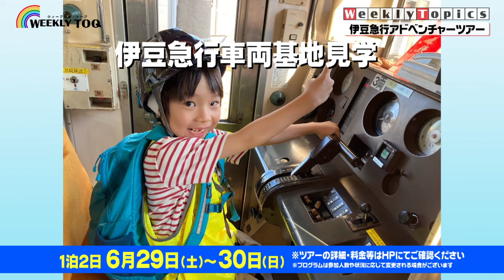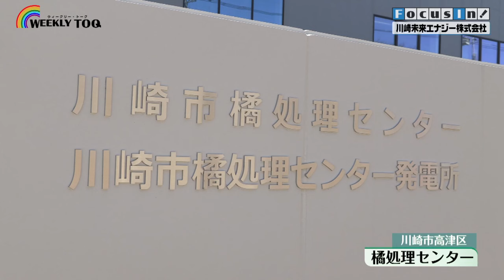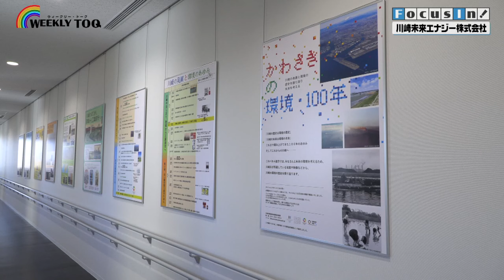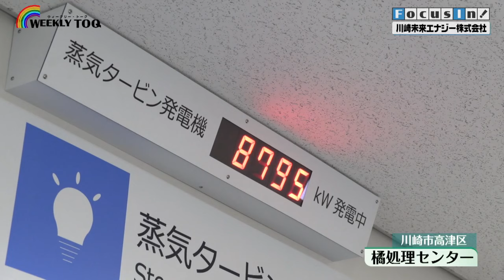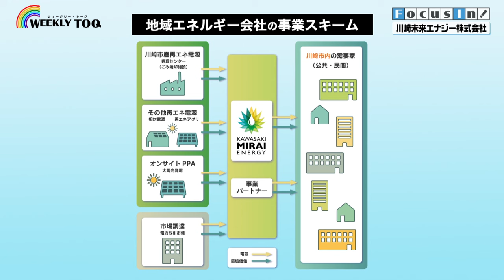車両基地見学もできる伊豆急行アドベンチャーツアー 参加者募集中！【2024年5月18日放送】WEEKLY TOQ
WEEKLY TOQ(ウィークリー・トーク)は最新情報からお役立ち情報まで、東急グループの様々な「今」をお届けするイッツコムチャンネルの番組です。

2:03 ブロードウェイ・ミュージカル「天使にラブ・ソングを…（シスター・アクト）」
3:11 渋谷ヒカリエShinQs  サステナブル企画
4:38 伊豆急行アドベンチャーツアー
6:42 川崎未来エナジー株式会社

【WEEKLY TOPICS】
ブロードウェイ・ミュージカル「天使にラブ・ソングを…（シスター・アクト）」

【Focus In！】
川崎未来エナジー株式会社

※番組の内容を一部編集して配信しております。
※映像は取材時のものです。

毎週土曜日10時30分～ イッツコムチャンネル10ch